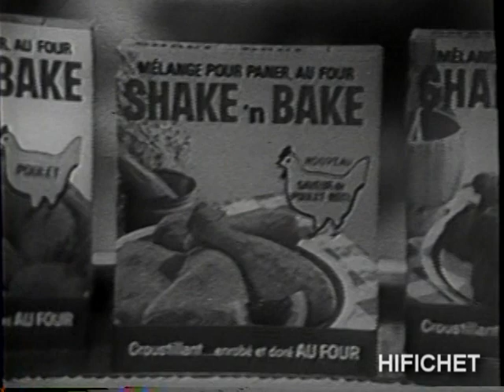Shake'n Bake (Publicité Québec)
1970 Paul Buissonneau